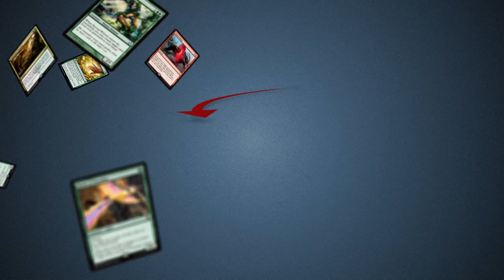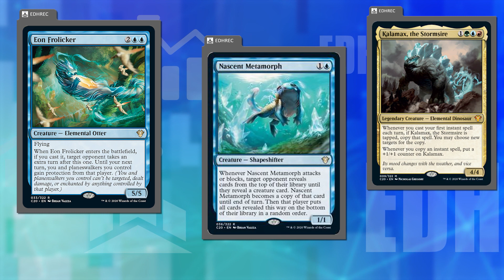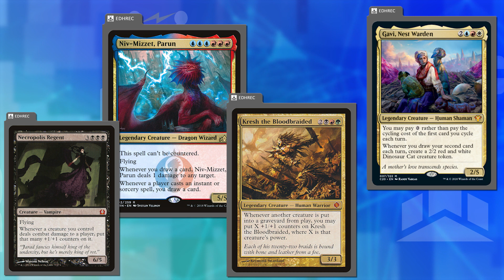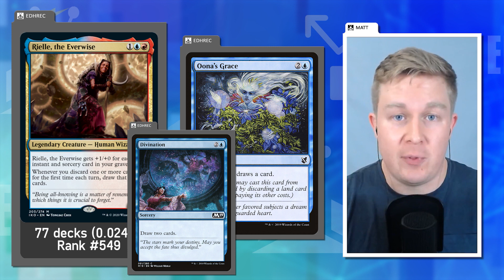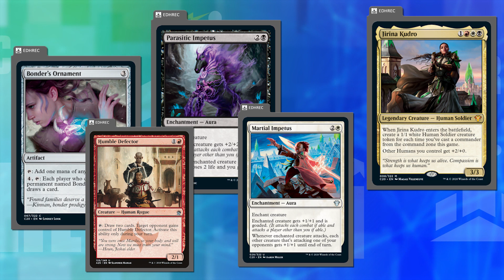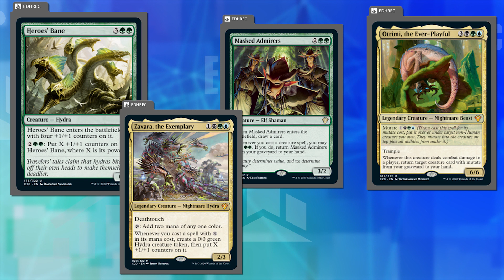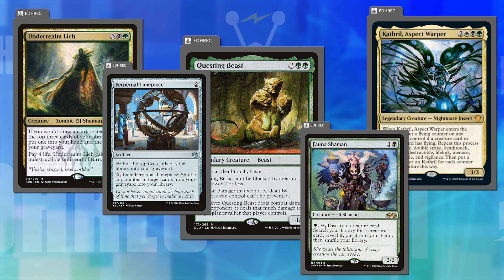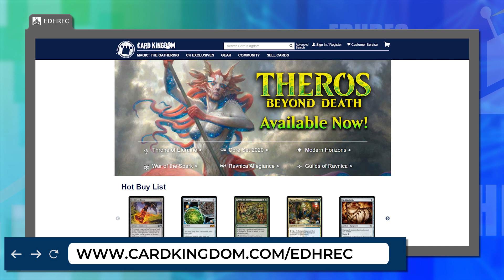The C20 Precon Upgrade Feature | EDHRECast 109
Looking to upgrade your C20 precon? EDHREC has a Precon Upgrade Feature to help! Today on the cast, we're looking over the changes players have made to their new precons, and suggests some extra cards to add or remove to help take the decks to the next level!

Special thanks to @The Command Zone for post-production work on the podcast, and for bringing it to a whole new level!